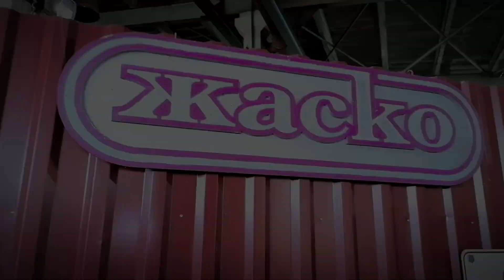Экструдирование риса для заказчиков из Азии.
Здравствуйте, на связи компания ЖАСКО и сегодня мы расскажем вам, зачем делегации из Индии, а следом из Таиланда прилетели к нам в гости.